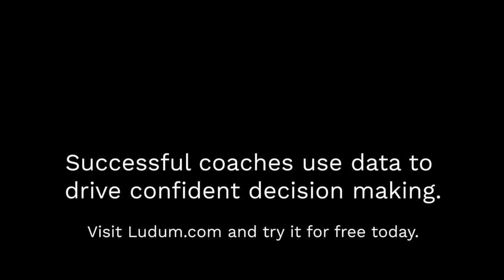Remembering Kathleen Heddle | Canadian Olympic Rowing Champion Andrea Proske (2021)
This interview was part of an extended Crossy's Corner, you can see the whole thing